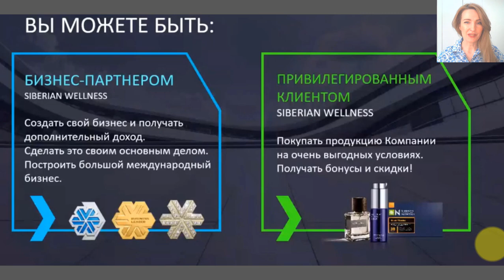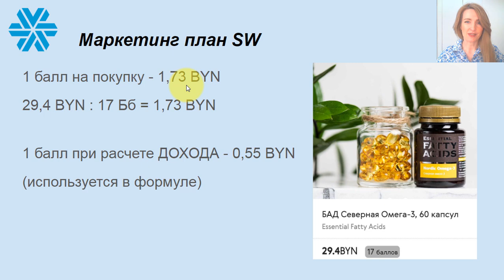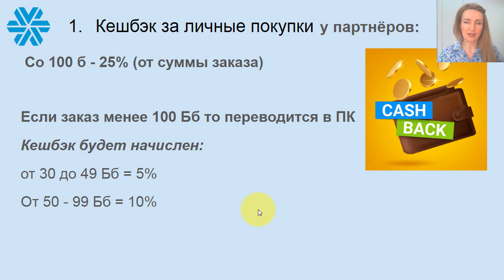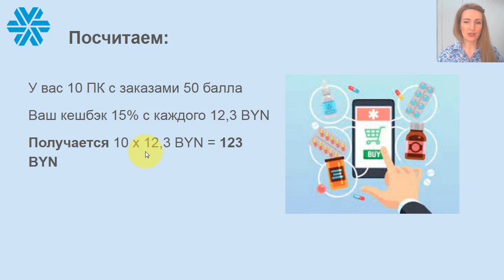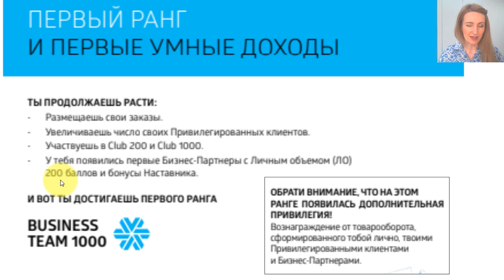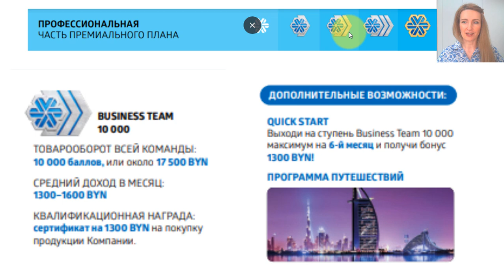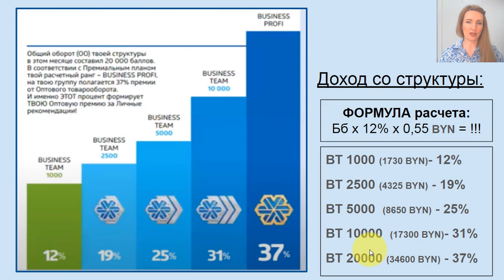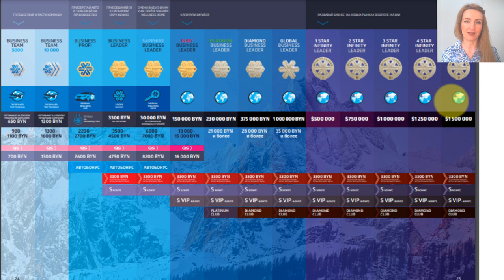Маркетинг План Siberian Wellness для республики Беларусь